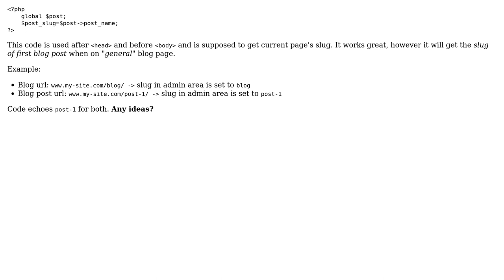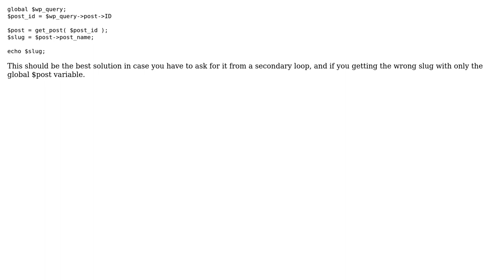Wordpress: Wrong slug on blog page (3 Solutions!!)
Wordpress: Wrong slug on blog page

With thanks & praise to God, and with thanks to the many people who have made this project possible! | Content (except music & images) licensed under cc by-sa 3.0 | Music | Images & others | With thanks to user Zarko Jovic user s_ha_dum user N00b user jgraup and the Stack Exchange Network Trademarks are property of their respective owners. You are responsible for your own actions.